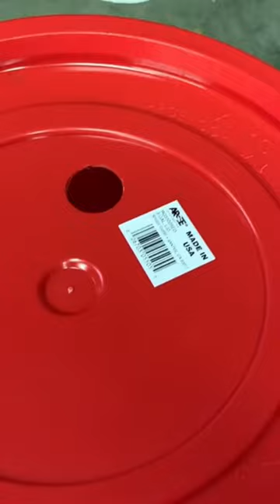Need a use for that free harbor freight bucket? Try this!